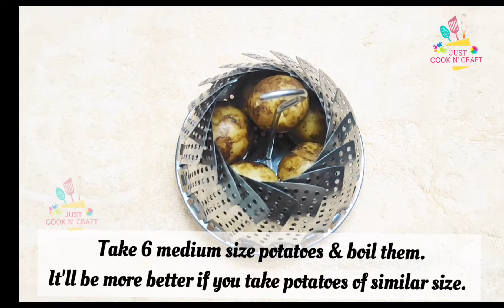curryrecipes Egg Curry without Egg!!!(in English)| Surprise your loved ones with this amazing dish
Hi
Today's video is a special one. There are a lot of people who do not eat eggs. When you have such guests, make this and give them a surprise...and what is the surprise? To know this, please watch the video.